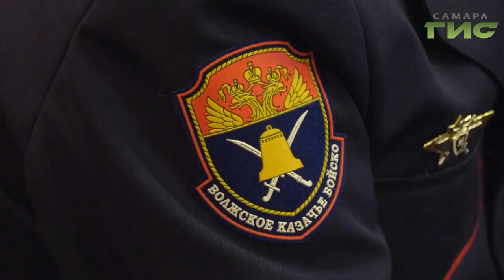Форум, направленный на сохранение духовно-нравственного наследия казачества, прошел в Самаре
Хроника двух дней форума — в репортаже наших корреспондентов.